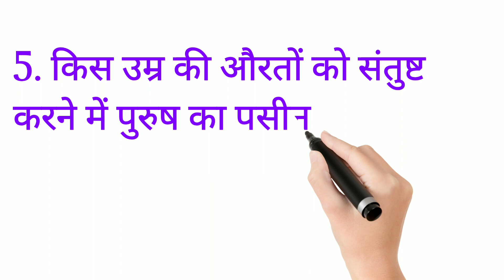Most important science Gk in Hindi // science gk for competitive exam in hindi // Must Watch GK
Quary -
science most question in hindi 2019
ravi study iq gk science
science gk
ravi study iq gk general science
gk in hindiscience gk questions
amita gk